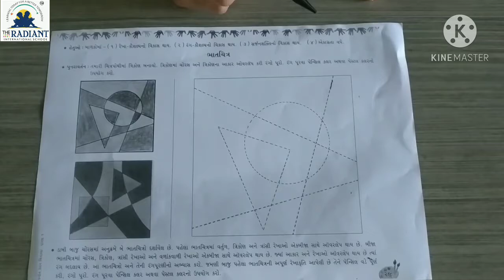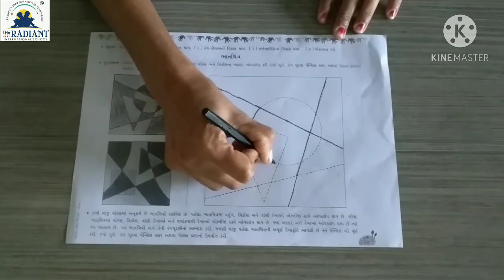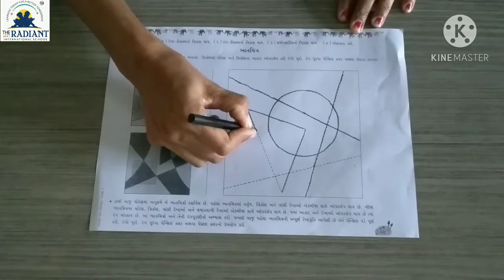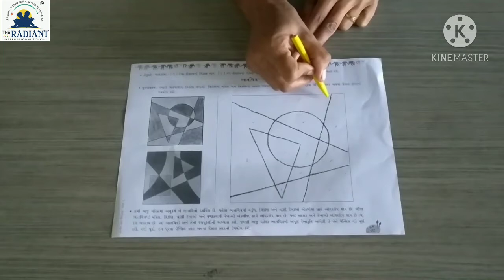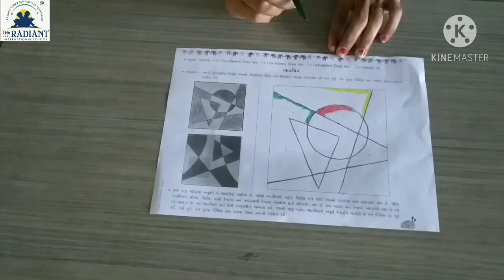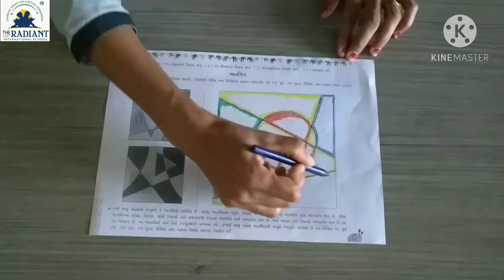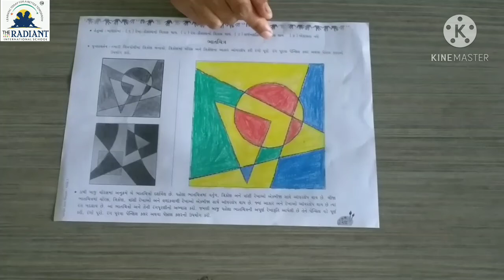GUJ MED STD 1 DRAWING ભાતચિત્ર